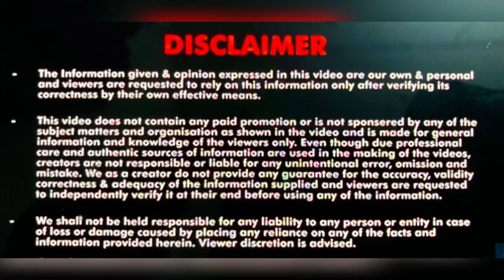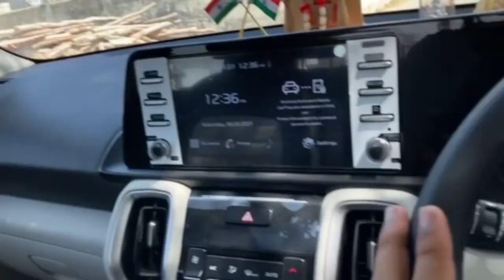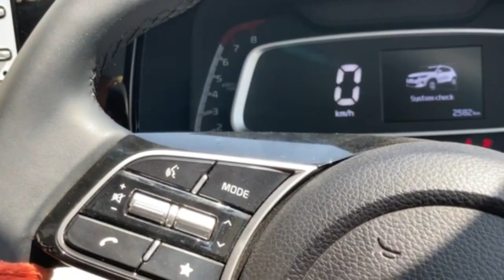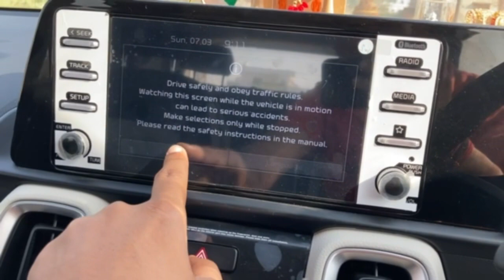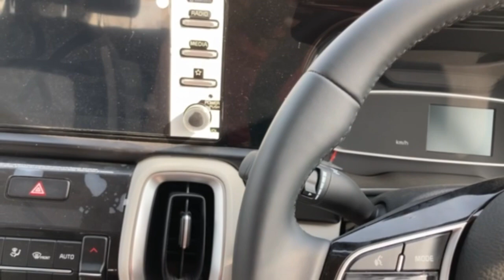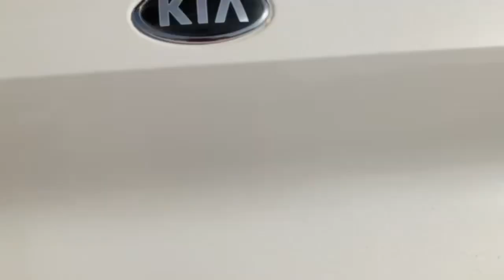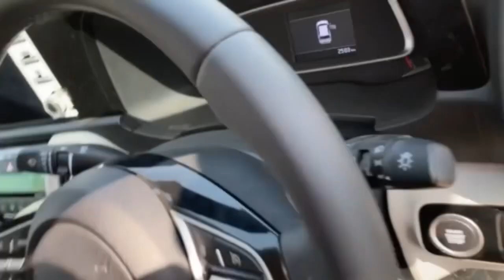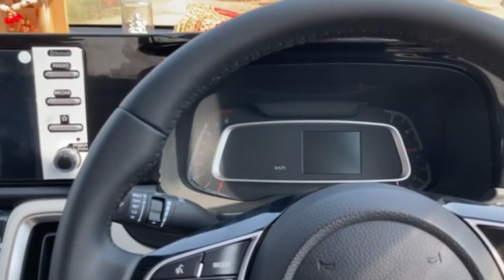10 Positive I Love About Kia Sonet 😍| इसके आगे सब फेल है 😳| क्यू ली सोनेट 🔥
10 Positive I love about Kia Sonet 😍|इसके आगे सब फेल है 😳| क्यू ली सोनेट 🔥
Positive about Kia Sonet are shown in this video , and all features are Dracribed brefily